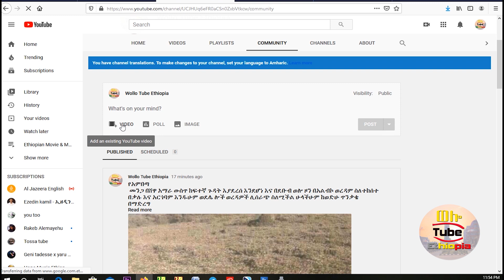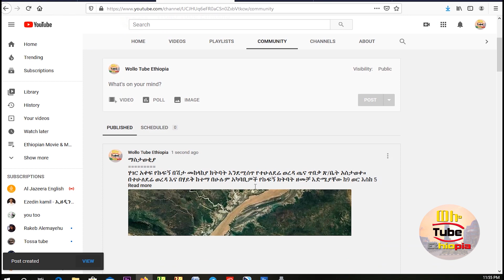☑️ How To Enable & Use The 'Community' Tab On Your YouTube Channel In 2020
ፌስቡክ ጉድ ፈላበት…….

How To Enable & Use The 'Community' Tab On Your YouTube Channel In 2020 Amharic
ወሎ ቱዩብ ኢትዮጵያ  ቻናሌን ስለጎበኛቹህ ከልብ አመሰግናለው ቻናሌ Wollo Tube Ethiopia ፈጣን መረጃዎች እና ጠቃሚ ነገሮችን ለደንቦኞቻችን የምናደርስበት ቻናል ነው በተለይ በሀገር ዉስጥ እና  በዉጭ ሀገር ላይ የሚወጡ መረጃዎች በቀዳሚነት የሚዘግብ ቻናል በመሆኑ በብዙዎች ዘንድ ተዋዳጅነትን አፍርቷል እናንተም subscribe በማድረግ ቤተሰብ ይሁኑ እናመሰግናለን 🙏🙏🙏🙏🙏🙏🙏🙏

የተለያዩ አዳዲስ ፊልሞች ፕሮገራሞች፤ቀልዶች ቁምነገሮች፤ዝርዝር መረጃ የሚቀርብበት አማራጭ ሚዲያ ሲሆን በተለያዩ አማራጮች ቀርበናል